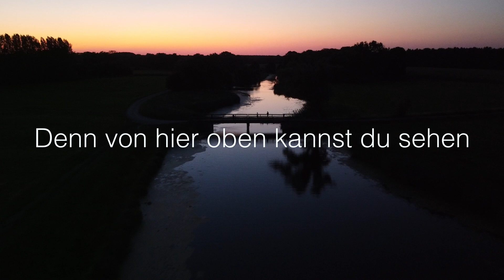"Wach auf mein Herz" - Lothar & Margarete Kosse (Lyric-Video)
"Wach auf mein Herz"
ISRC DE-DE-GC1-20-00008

Margarete Kosse: Gesang
Lothar Kosse: Gesang, Gitarren, Klavier